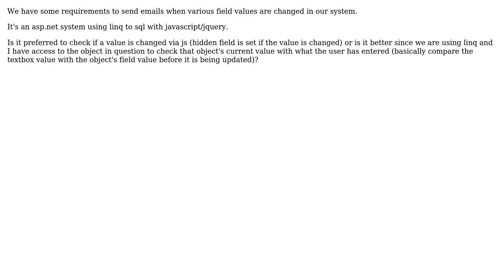Software Engineering: Preference to see if a field's value was changed js or linq object?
With thanks & praise to God, and with thanks to the many people who have made this project possible! | Content (except music & images) licensed under CC BY-SA | Music | Images & others | With thanks to user JonH user Dan Pichelman and the Stack Exchange Network Trademarks are property of their respective owners. You are responsible for your own actions.